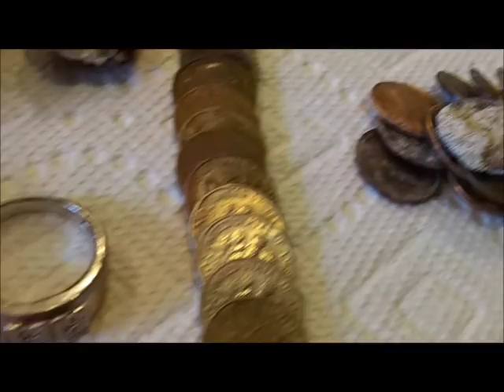AUG 30TH NADA -Rings in the Scoops - Low tide saturday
Well it is Saturday just before labor day.   We are bound for the land of nada.

Denny is picking up low tide tim and my friend rick is riding with me.  U may remember rick from last year.  He spend a few days spinning with us.

His YouTube name is:  Rock Island.

Rick lives in Charlotte, nc and hunts the dirt with his ctx and dues.

Stand by for our spin on Saturday.

OR

Scoops:
.1) New 8" T-rex S/S scoop.